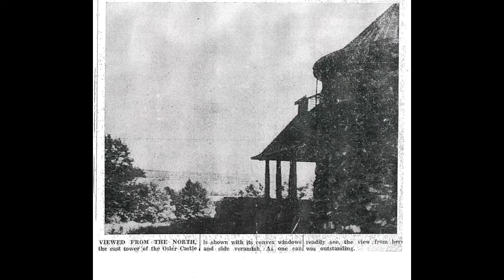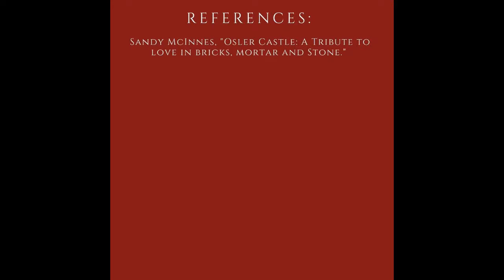Osler Castle | "Building" History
We're kicking off this episode by taking you to one of our community’s most well-known buildings! Learn about Osler Castle in our new “Building” History and be taken back to the past. A huge thanks goes out to Sandy McInnes for the fantastic pictures, as well as providing us with the info we needed from his book!